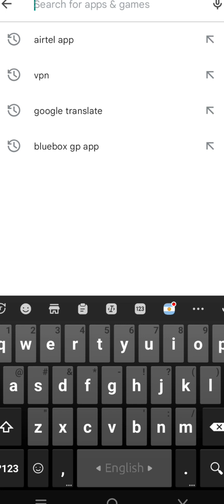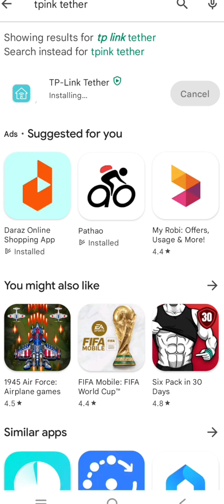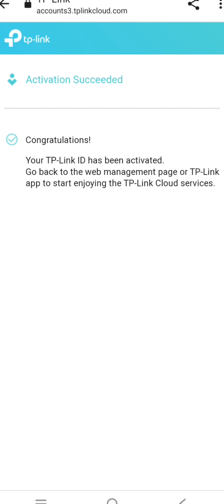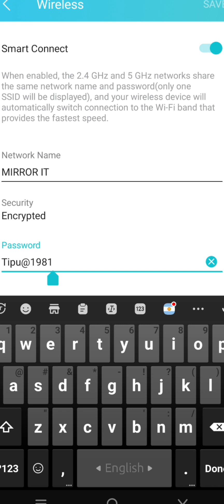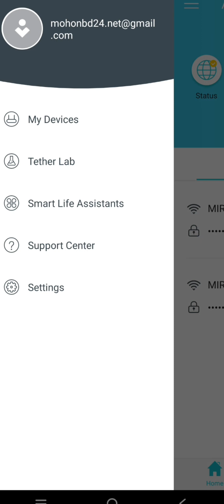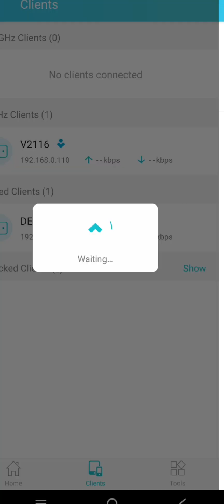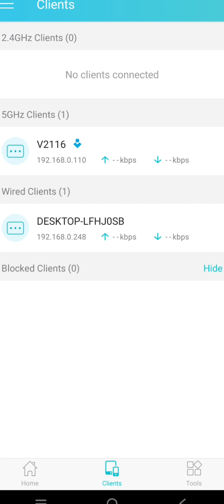how to Wi-Fi client block | আপনার অজান্তে কেউ ওয়াইফাই পাসওয়ার্ড হ্যাক করলে কিভাবে ব্লক করবেন। MTR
Wi-Fi router hacking
how to Wi-Fi client block
how to Wi-Fi router password change
how to Wi-Fi router setup
MTR tech BD